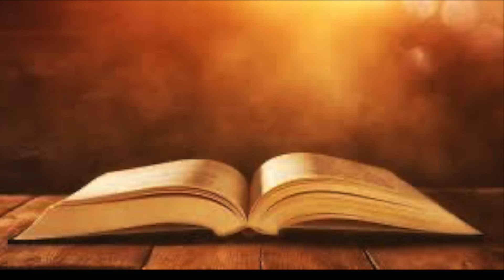ბიბლია - მოციქულთა საქმეები, თავი 11